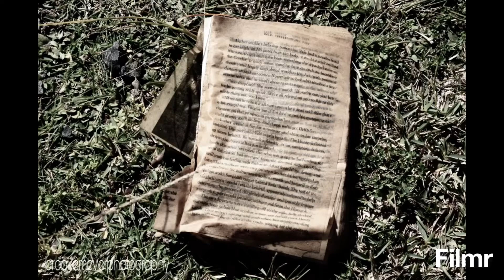ABANDONED HOSPITAL FOR THE CRIMINALLY INSANE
Photography from two or three weeks ago when the photography group went to the abandoned hospital for the criminally insane